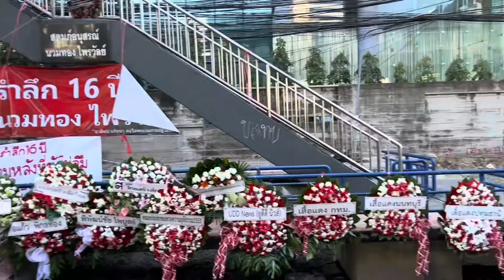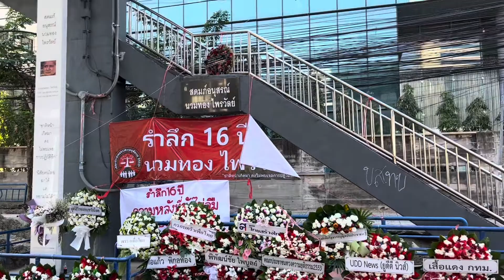ชีพธรรม คำวิเศษณ์ ขี่มอเตอร์ไซค์ คารวะดวงวิญญาณ ลุงนวมทอง ไพรวัลย์ ณ จุดพลีชีพเพื่อประชาธิปไตย